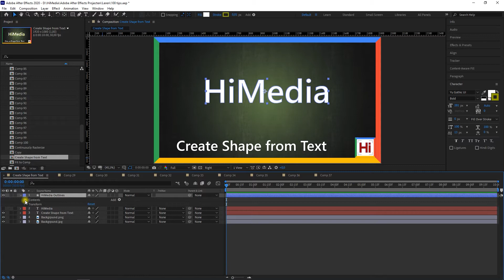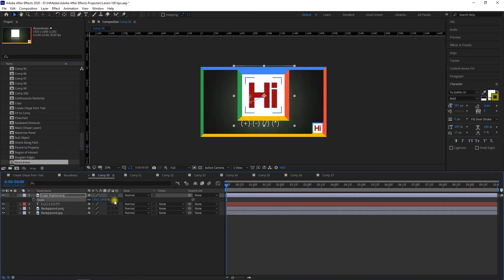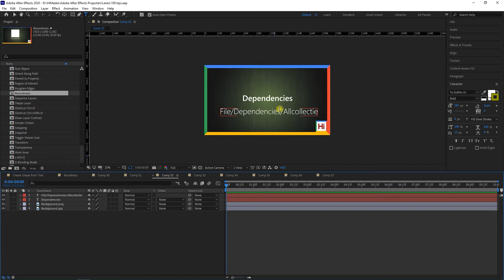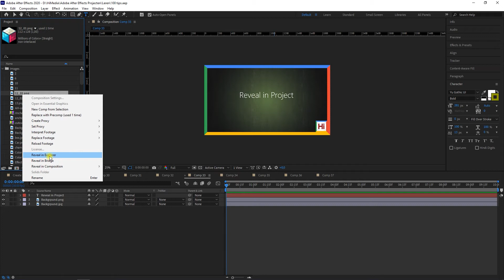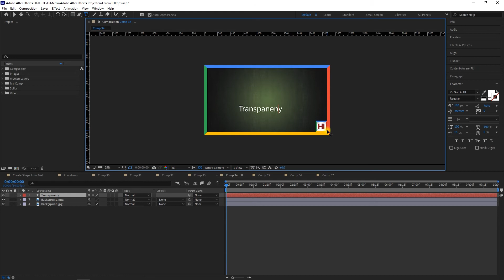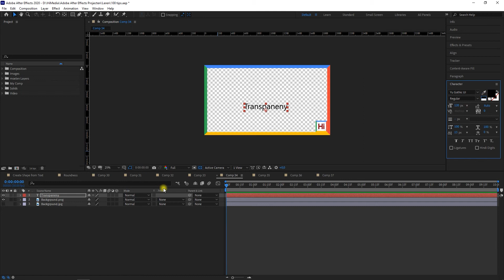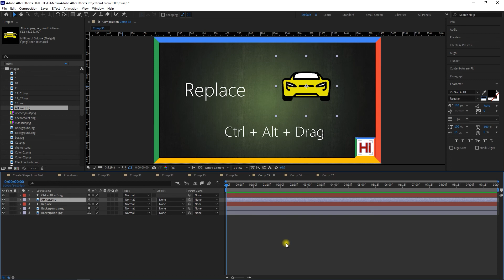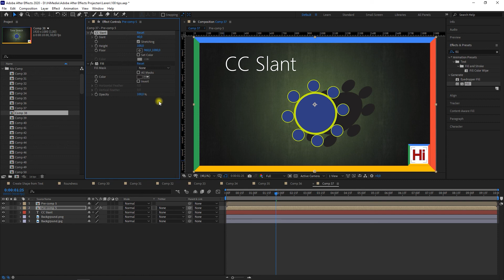10 Tips and Tricks in After Effects Part 1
01

02

03- (+) (-) (/) (*)
04

05
06

07
08
09
10